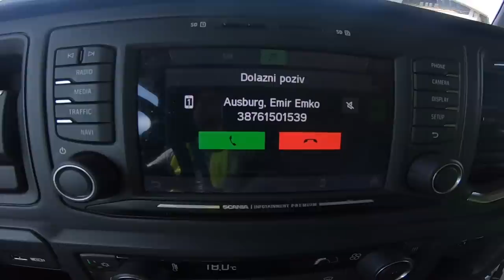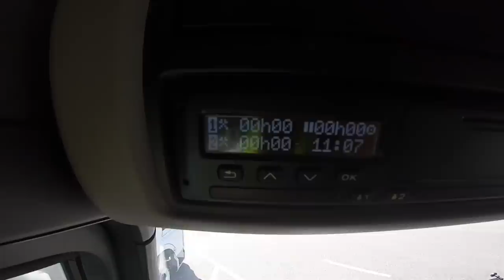Idemo u fabriku BMW-ovih motora